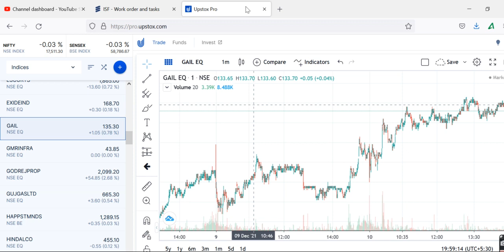News, GAIL Share Prediction, GAIL Share Review, GAIL Share Price Today